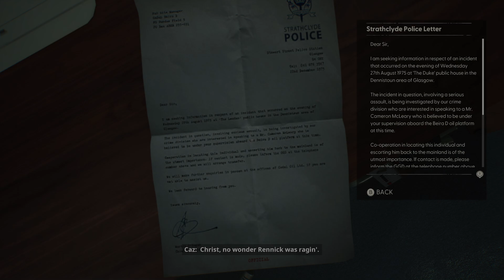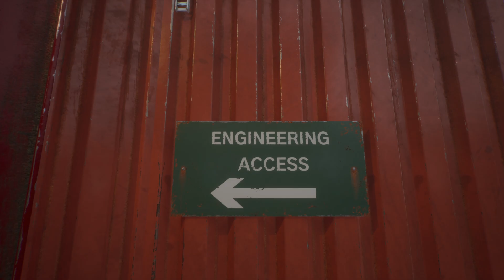Still Wakes The Deep | Chapter Three (Part 1) | No Commentary